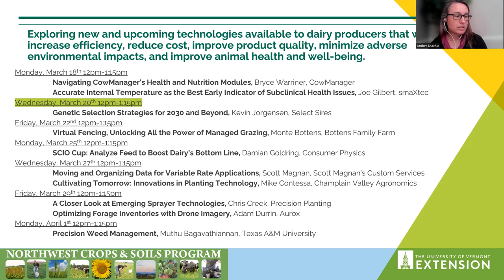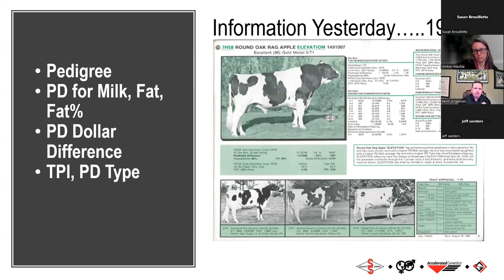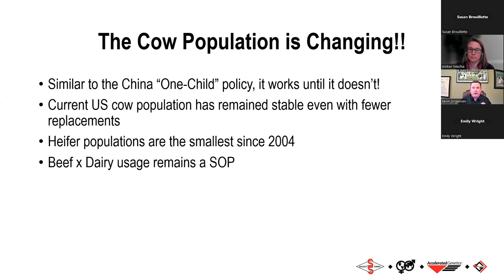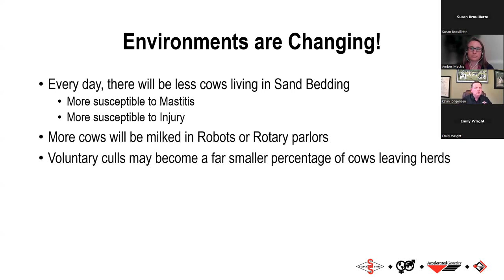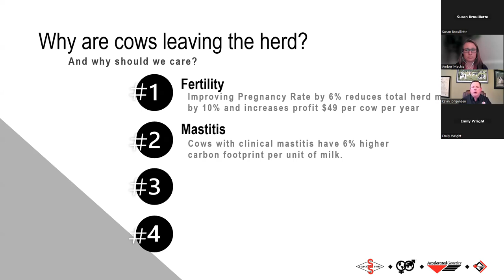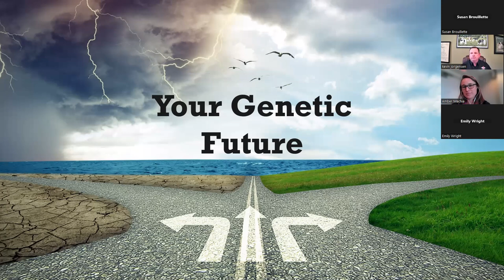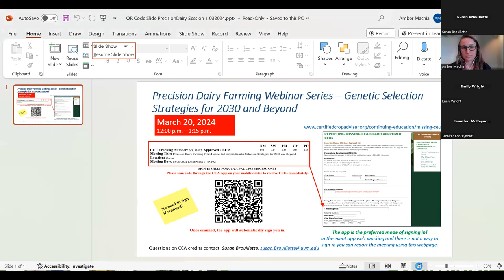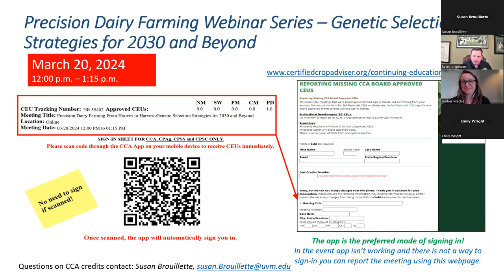Precision Dairy Farming from Hooves to Harvest Webinar Series, Session 2, March 20, 2024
Join Kevin Jorgensen of Select Sires in his presentation on Genetic Selection Strategies for 2030 and Beyond.